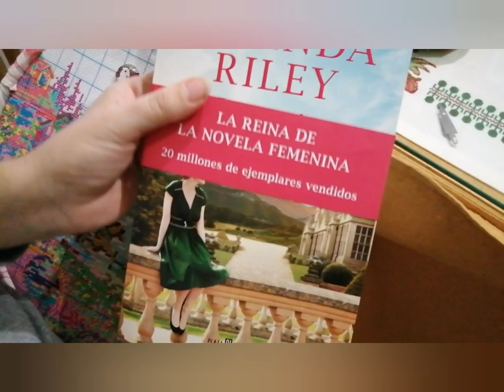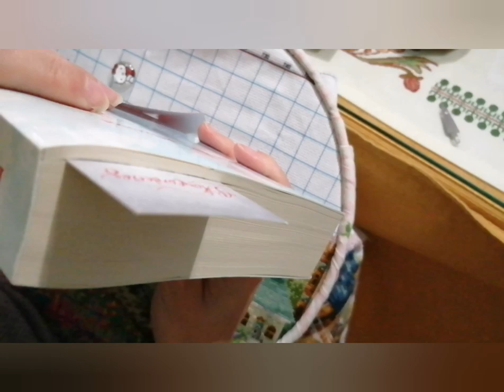Borda conmigo Green village😉💕 (cross stitch)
Punto de cruz